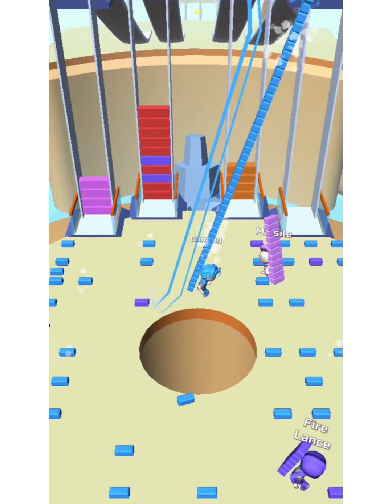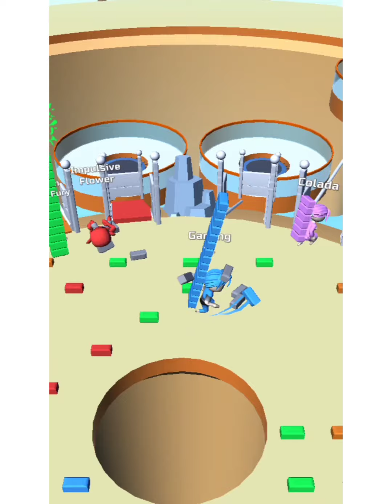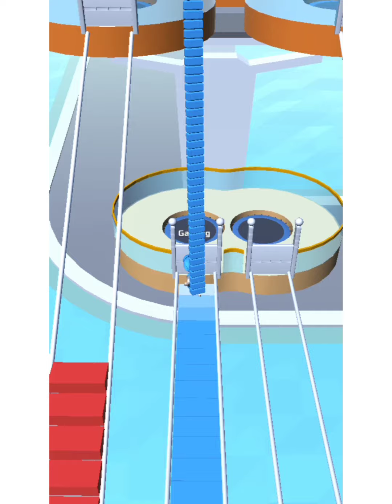BRIDGE RACE LATEST UPDATE - LEVEL- 111 - 120 | ANDROID GAMEPLAY | GAMING YT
Playing nonstop

played on vivo Y-17 BY GAMING YT CHANNEL

My Tools :
Screen Recorder- inBuilt [ VIVO Y17 ]
Thumbnail Editing - PS CC 2019 , PIXELLAB & inBuilt VIVO Editor

DO NOT REUSE ! without credit

IGNORE-:

best android games 2021 tamil,